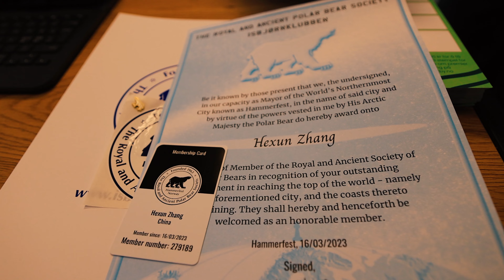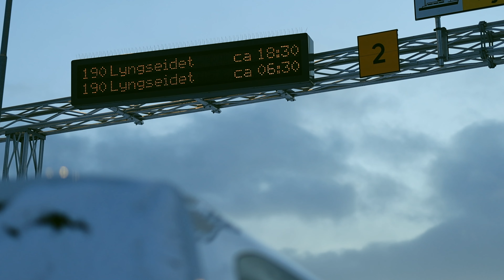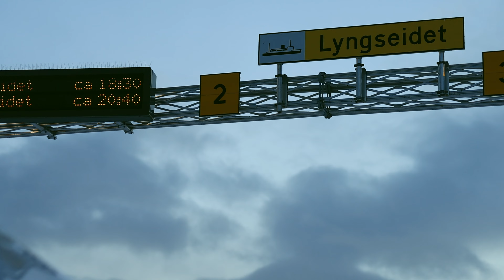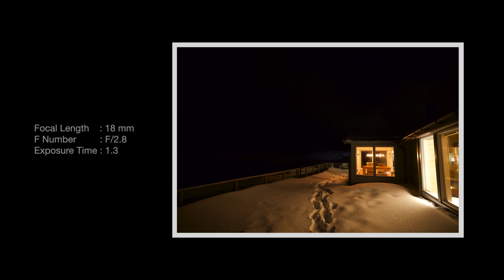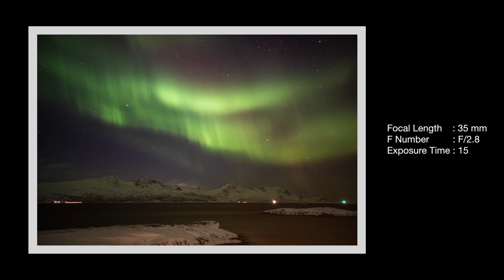驾车沿着北冰洋一路向西，那会看到什么 - 记录北极圈环线旅行中段 - 挪威北隅 Norway The Far North Arctic Tour Vlog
你看，如果说，沿着北冰洋自驾，一路向西，你会看到什么。

世界上唯一的北极熊保护协会，位于hemmerfest，

来到特罗姆瑟，敲响北极之门

并去了北极圈内最大最早的酿酒厂和马克酒吧。

晚上在伸手不见五指的海边找到了住的房子，

又在清早又被民宿窗前的景色所震撼，

还有夜晚不经意的一张照片发现了北极光，

继续探寻网传世上唯一没有时间的小岛，Sommory！

 简单几句话，却度过了很多天，我们来透过镜头一个一个慢慢看，这里就是挪威的北隅THE FAR NORTH 我们北极圈环线的中段。